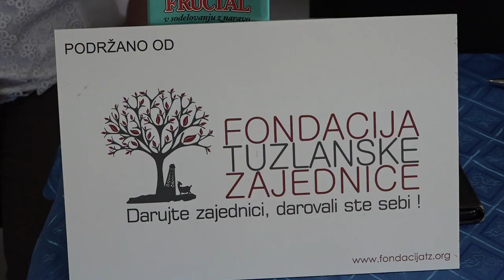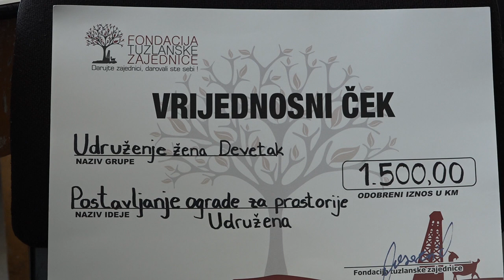RTV Lukavac - Aktivnosti Udruženja žena Devetak